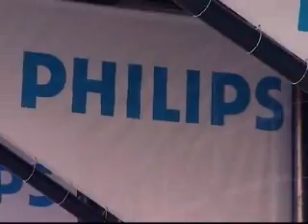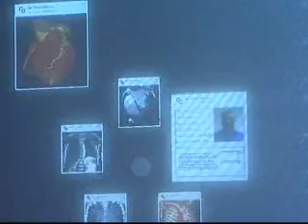Technology of The Future- Philips Simplicity 2007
Catch a glimpse of tomarrow's world
with Philip's at their simplicity
event in London where they illustrate
some innovations for Hotels,Hospitals
and High streets of the Future.